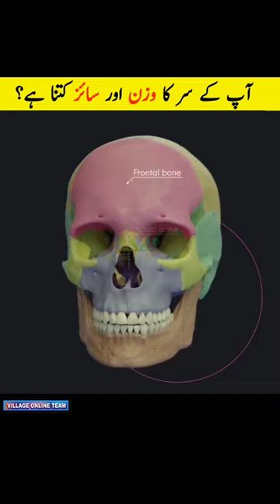Human Skull | Human Head Facts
Topic Related Queries
human skull
human skull anatomy
human skull drawing
human skull bones
human skull found
human skull evolution
human skull drawing easy
human skull unboxing
human skull model
human skull anatomy drawing
human head transplant
human head centipede
human headphones
human head weighs 8 pounds
human head transplant update
human head drawing
human head vs 50 cal
human headshot machine
human headphones review
human head anatomy 3d